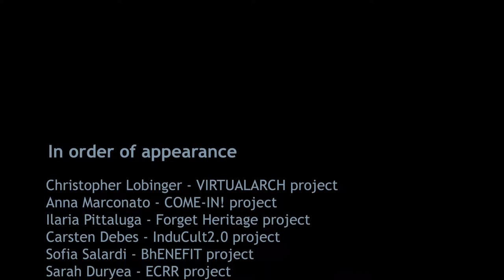Why cooperation is central for protecting our cultural heritage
Learn how we value our cultural heritage and assets and why cooperation is central for protecting them.